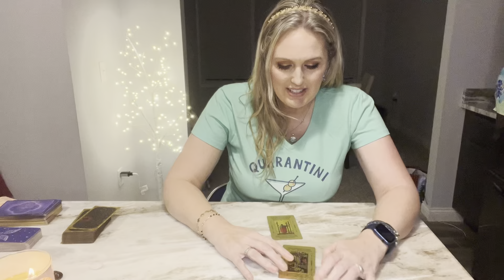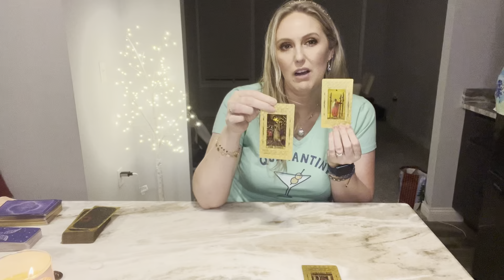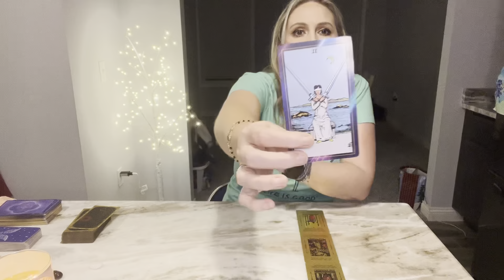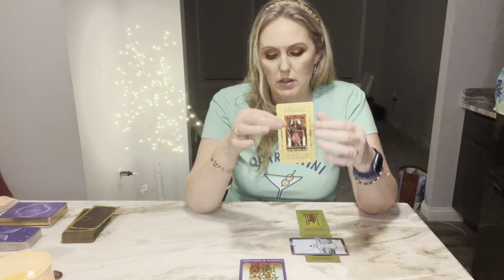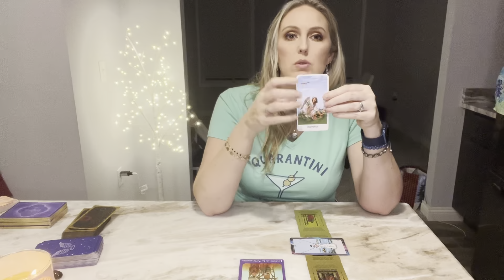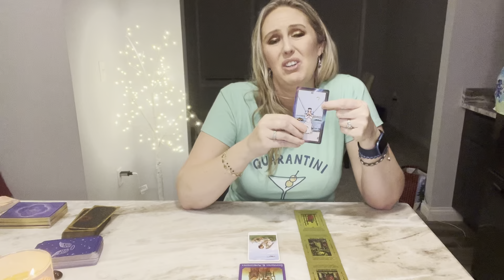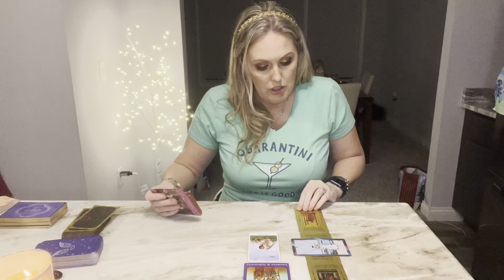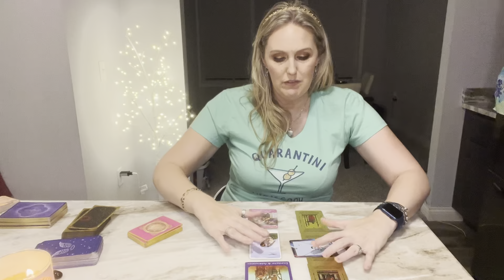GEMINI- 🚫🚨WARNING!! SERIOUS TOWER MOMENT- TIME TO FOLLOW YOUR INSPIRATION!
Gemini tarot weekend energy reading. Gemini General Tarot Reading.